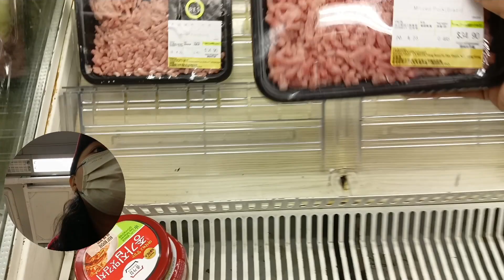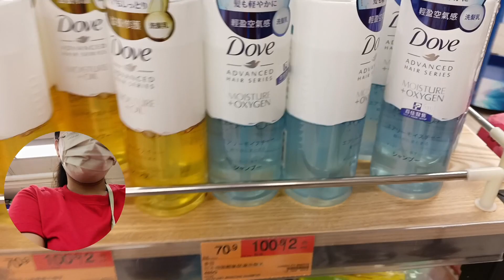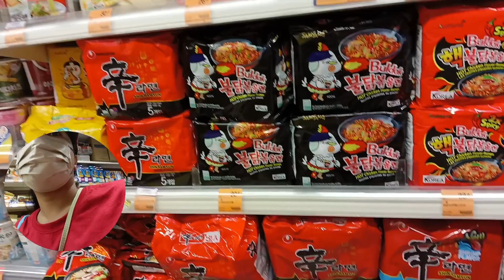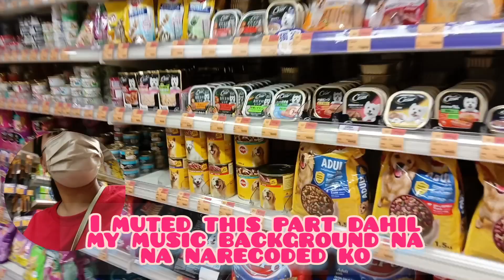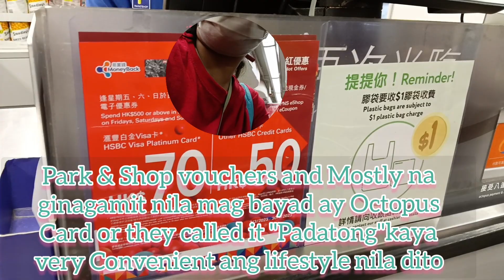Mura ba ang bilihin sa Park'n Shop Hong Kong? |@Daisyhk Channel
Hello everyone, inutusan ako ng amo ko na bumili ng pears, apple at corn sa market kasu naka close pa ang mga tao sa market Kaya pumunta nlng aq sa park & shop. Malinis at nakaayos ang mga paninda nila. Mababait din ang mga cashier at staff nila.
Yun lang d ako nakabili ng sweet corn dahil wala silang 1 pc. na tinda, hng tatluhan lng. so ng punta pa rin ako sa Lok wah market para bumili.
Ang lulutuin ko pa la ay Chinese soup: Apple, pears, corn,pork meat, stop..